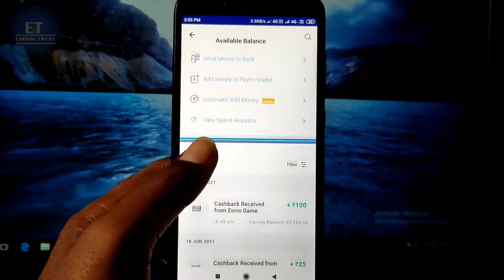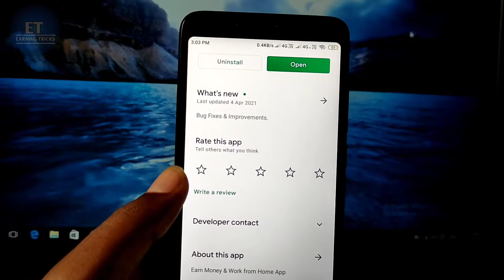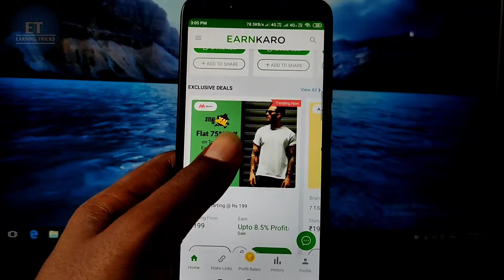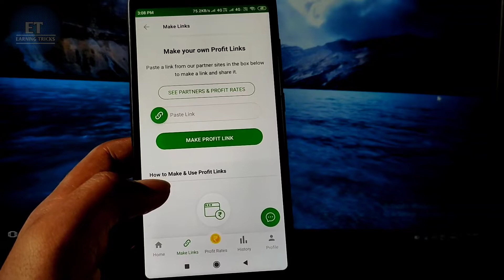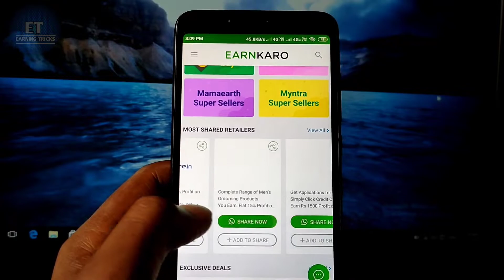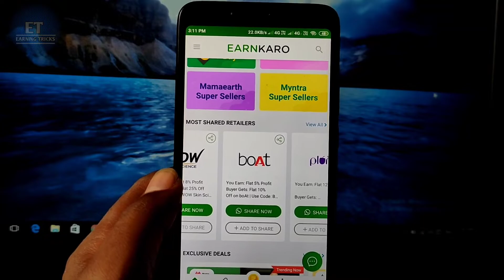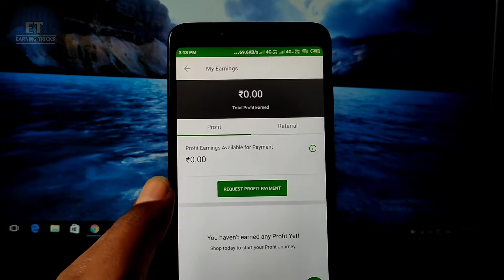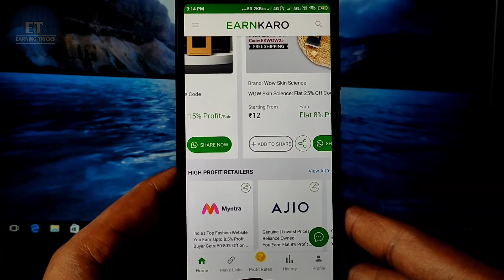✨Best Money Earning Apps Tamil 2021 | Best Part Time Jobs Tamil | Earn Money Online Tamil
Kavin Owner Of ( Earning Tricks ) YouTube Channel